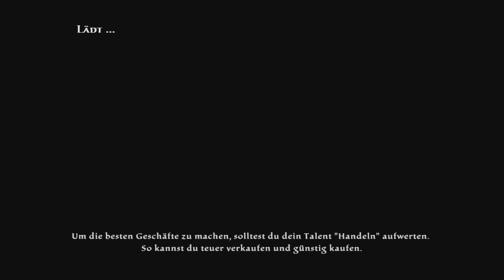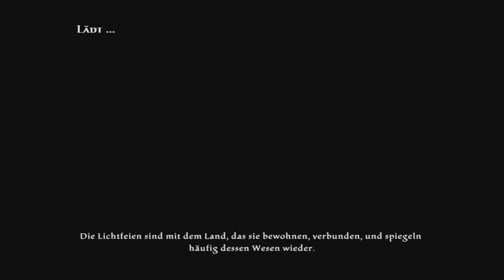Let's Play Kingdoms Of Amalur: Reckoning #119 - Viel zu starke Gegner?! [Blind]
Videobeschreibung und Skip-Buttons folgen in Kürze.

SPIELEINFOS:
~ Entwickler: Big Huge Games, 38 Studios
~ Publisher: Electronic Arts
~ Veröffentlichung: 2012
~ Plattformen: PlayStation 3, Xbox 360, PC
~ Genre: Rollenspiel